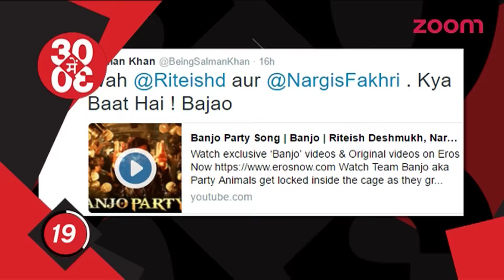Ranbir To Celebrate His Birthday In His New House | Salman Khan Promotes 'Banjo'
If reports are to be believed, on September 28, Ranbir Kapoor will celebrate his 34th birthday at his new house with close friends and family.

Superstar Salman Khan took to Twitter to praise Riteish Deshmukh and Nargis Fakhri's upcoming movie Banjo.